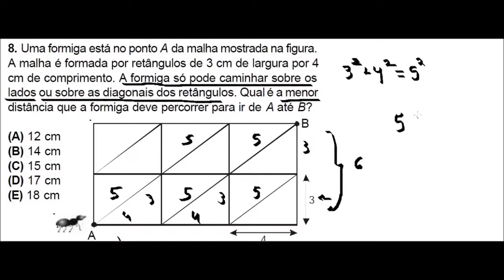Obmep 2005 Questão 8 [ Questão da formiguinha]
Uma questão clássica de matemática. Uma formiga deve-se deslocar-se de um ponto A até um ponto B andando pelos lados ou diagonais de retângulos. Deve-se encontrar a menor distancia possível de A ate B que a formiga pode percorrer.